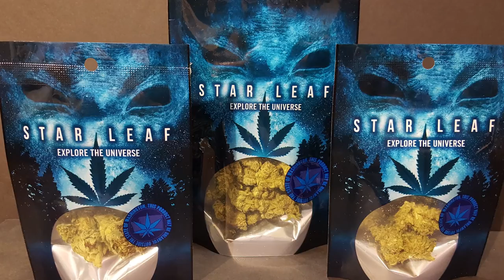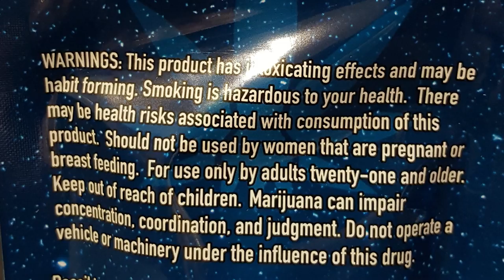Star Leaf - Video Press Release for Cannabis Launch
Filmmaker Richard Cranor discusses the origins of "Star Leaf", his reasons for making the film and what his team of ganjapreneurs hope to achieve in launching the Star Leaf cannabis brand. Russell Hodgkinson reveals his thoughts on the modern PTSD epidemic sweeping the military and what his role in "Star Leaf" means to him.

STAR LEAF CANNABIS AVAILABLE NOW IN WASHINGTON STATE AT THE FOLLOWING LOCATIONS:

Clear Choice Cannabis
8001 South Hosmer St
Tacoma, WA
98408